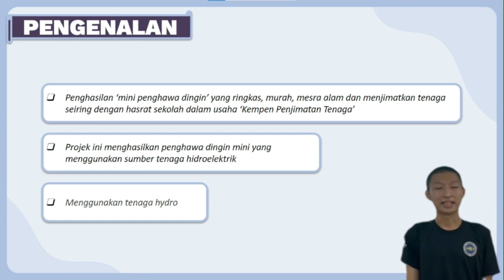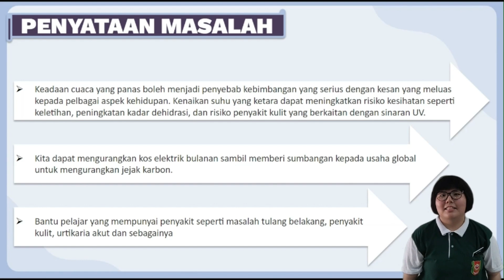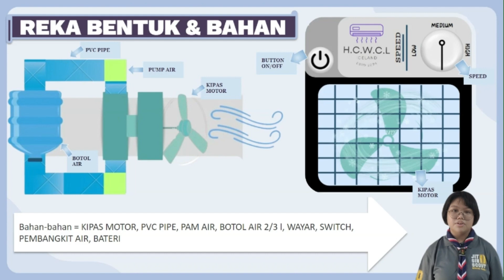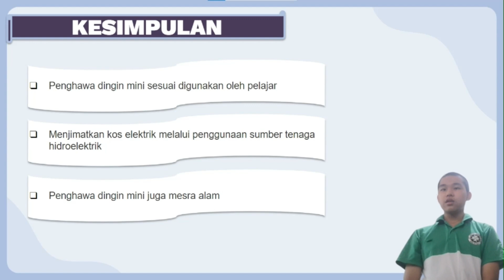YI434 | H.C.W.C.L ICELAND | ISIC-WOU24